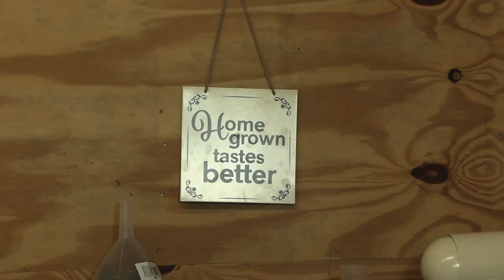Surviving food self-sufficiency | Episode 1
EPISODE 1: Caffeine withdrawal, a battle with the rats and Max makes the sort of bread that the British Army used to use when they’d run out of cannon balls. Food self-sufficiency uncut in this episode of No Milk Today.

About Max

Max Cotton is a British television journalist who has worked as a reporter at BBC News in Westminster since 1995. In 2012 he left the world of politics to spend more time on his smallholding in Glastonbury but still occasionally writes and presents news and documentaries on Radio 4. He is best known for his work on BBC1’s Politics Show between 2003 and 2012.

Formerly known as 'No Milk Today', this channel is dedicated to a total food self-sufficiency project. Max aims to spend a year from September 2022 to September 2023 only eating and drinking food produced on his small farm in the South West of England - only allowing himself two imports – salt and tap water.

This series was adapted for BBC Radio 4, available from April 22nd 2024

Produced by Tessa Browne

Max Berger
(Don't Fear) The Reaper - Blue Öyster Cult | Acoustic Guitar Cover

Harry Cotton
No Milk Today - Herman's Hermits (Cover)